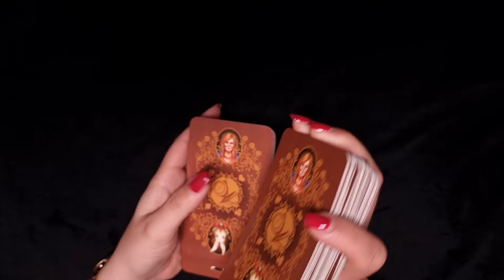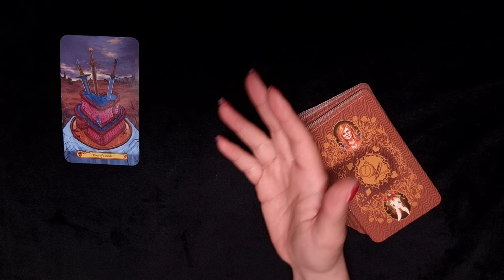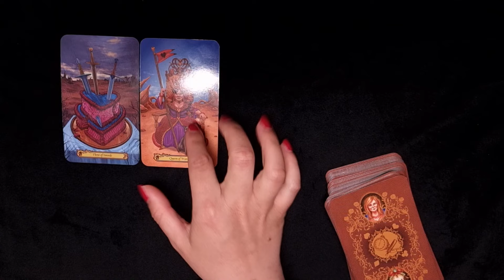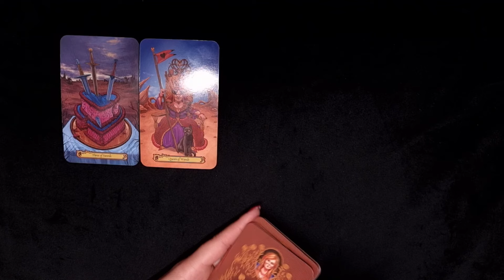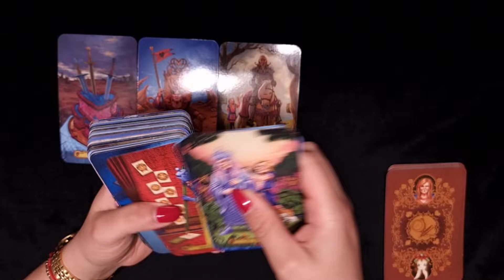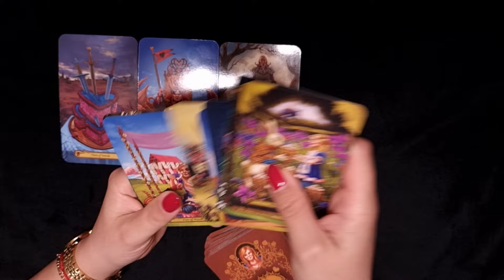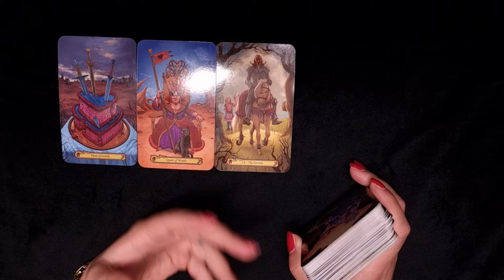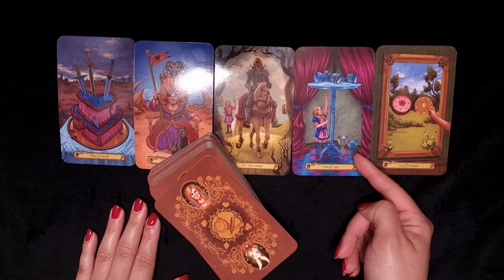KREBS ♋️ Es klingelt wie verrückt! 💃💥💞 (nächste 2 Monate) ✨️ Tarot Orakel ✨️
KREBS ♋️ Es klingelt wie verrückt! 💃💥💞 (nächste 2 Monate) ✨️ Tarot Orakel ✨️ geht hier weiter